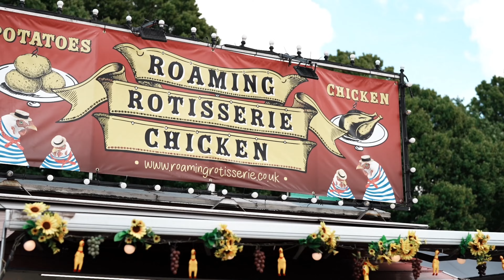Roaming Rotisserie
Great festival and event food from Roaming Rotisserie. Porchetta, Rolled Lamb skewered with garlic and rosemary, Rolled Sirloin, our famous and delicious Roast Chicken and a vegan and a gluten free option.